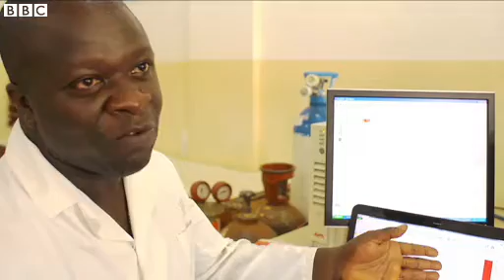Making a living from toxic electronic waste in Ghana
In 2012 the planet generated about 49 million tonnes of electronic waste and by 2017 this is expected to rise to 65 million tonnes per year.

New EU laws which came into force on 14 February 2014 now force countries to recycle at least 45% of their e-waste and make it more difficult to export it illegally to the developing world.

But a significant amount of e-waste ends up in South East Asia and West Africa to be picked apart by workers, often children, in sometimes dangerous conditions.